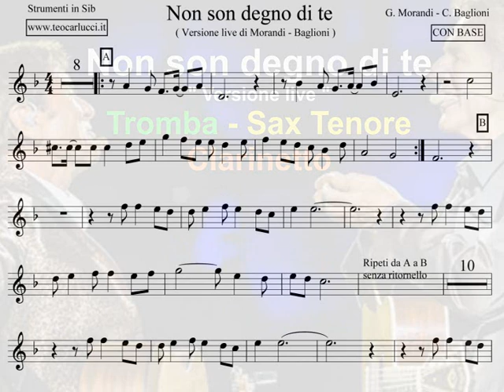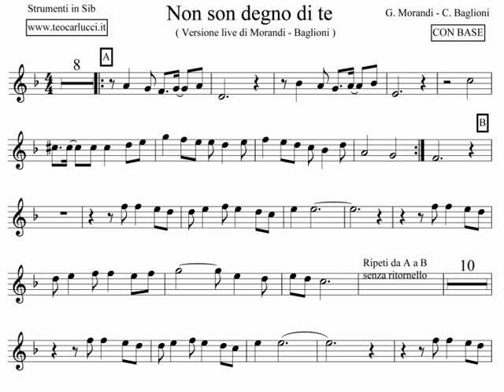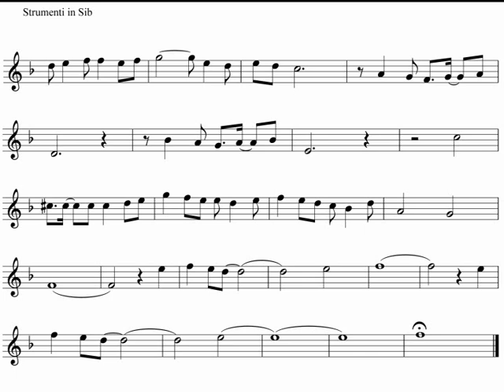Non son degno di te "Live" - Strumenti in Sib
Base con spartito per TROMBA, SAX TENORE e CLARINETTO del brano in versione live di G. Morandi e C. Baglioni " Non son degno di te ", disponibile anche per Sax Alto al sito